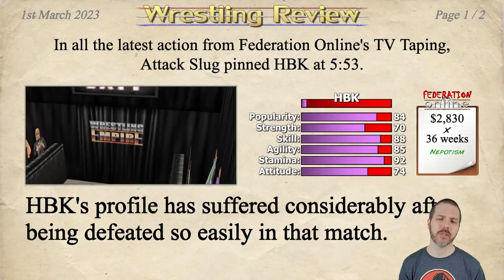Wrestling Empire - Career #39: The Authority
Wrestling Empire has descended onto Nintendo Switch and Attack Slug hops into another Career Mode, what new adventures await?
Recalling the genre's 64-bit heyday, this is wrestling that puts the fun first - filling the ring with as many wrestlers as you can handle and letting them loose with freestyle animation where anything could happen at any moment. Design matches before your very eyes with the intuitive setup process, and tag in up to 4 controllers at ANY time for old school multiplayer! Or create your own star and embark on a career to encounter up to 350 opponents across 10 different rosters in an endless schedule of possibilities. Make the right moves backstage as well as in the ring to fight for your worth and retire with a career worth remembering. Just when you think you've seen it all, you can even save your changes to each character to make the world your own and never get bored of wrestling again!